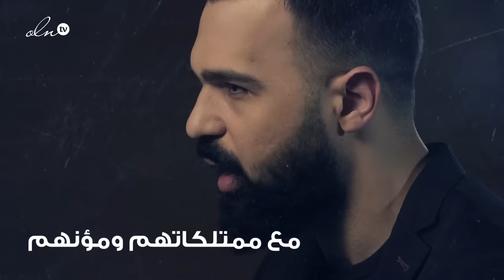قوم الفايكينغز، اختفاؤهم المفاجئ والسر الأكبر!! - وثائقي تاريخي | غموض ٩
العصر الدموي الأكثر رعباً وغموضاً على وجه الأرض! اختفاؤهم المفاجئ هو السر الأكبر
تابعوا كل المعلومات عن الفايكينغز التي لم تعرفوها من قبل  مع حسن هاشم
تابعوا حسن هاشم على:

غموض هؤلاء القوم واختفاؤهم المفاجئ من دون أي أثر أو دلائل لم يستطع العلماء تفسيره حتى يومنا هذا

 أحداث تاريخية و حقائق حول العالم غامضة نعرضها في برنامج "غموض" مع حسن هاشم